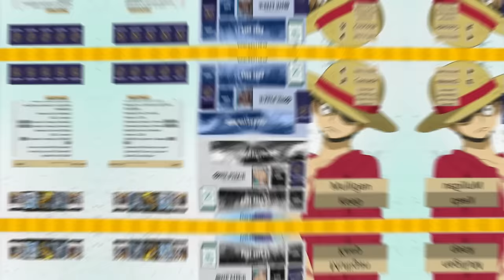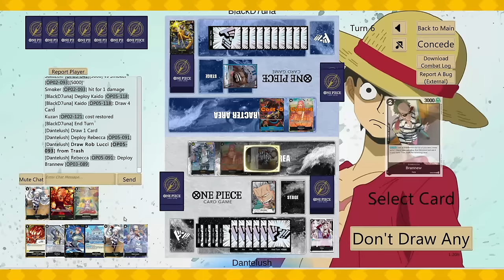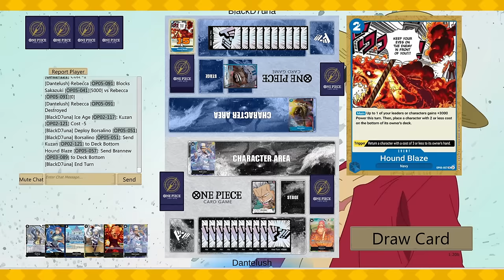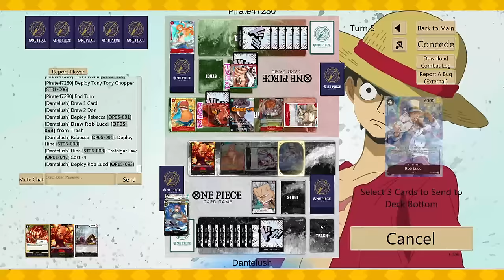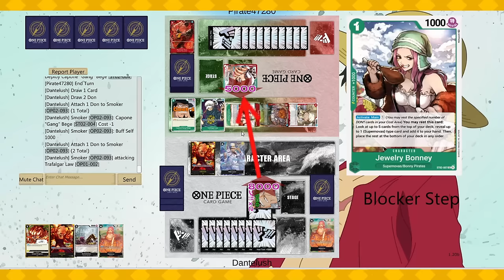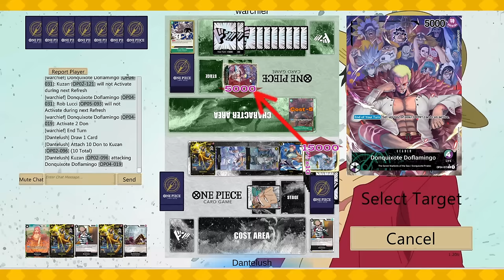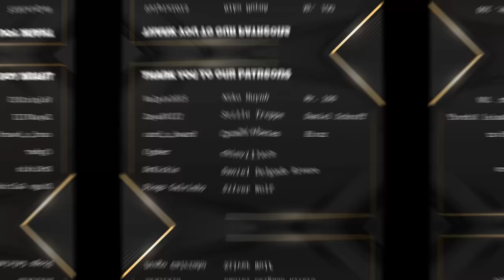OP5 Smoker, Navy Package Makes Black Decks Competitive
00:00 Deck Profile
02:01 Game 1
12:38 Game 2
21:03 Game 3
28:54 Game 4
36:06 Game 5
42:30 Deck Rating